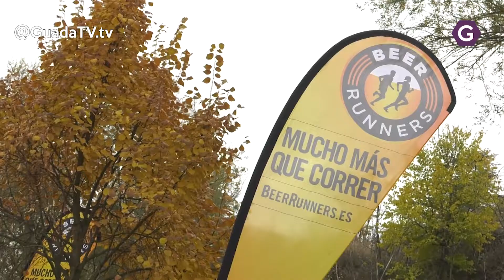Cientos de personas participaron en la Beer Runners GUADA TV